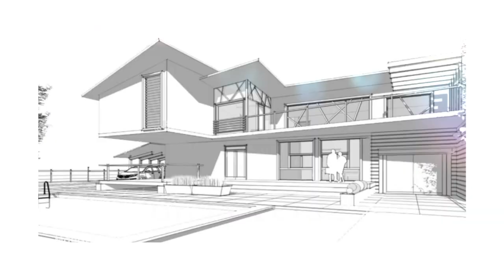Design Permit Plans Engineering Structural Architectural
**its very simple work with the best get your permits on time**

Legalization & City Permit
Second/Accessory Unit
Deck & Porch
Separate Entrance
Load Bearing Wall
Floor Addition
Under Pinning
Pool Permit
Garage
Gazebo / Pergola
Heritage SP Approval
Minor Variance
City Notices
Change of Use / Zoning
Final Review Letter
Head load Calculation-HVAC

Site Plan Approval
Zoning Permit
Building Permit
Committee of Adjustment
Minor Variance
Architectural
Structural
Mechanical
Electrical
Engineering Reports